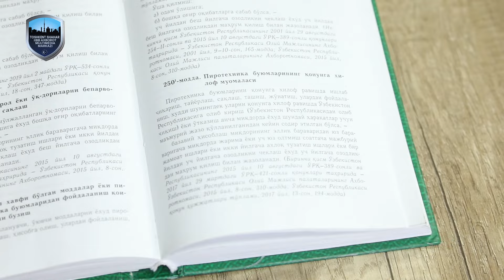Chilonzor tumanida katta miqdorda pirotexnika vositalarini sotmoqchi bo'lgan shaxs qo'lga olindi